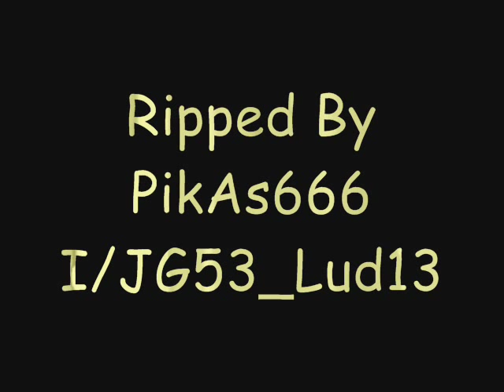Atomic Bomb - WWII In Colour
Colour movie about atomic bomb.